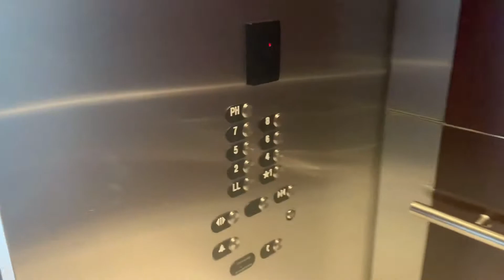Hospital & Visitation VLOG/UPDATE ON ANGELA. Jan 15th, 2021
Wait a sec... is that Angela talking on video? How long has it been???

Jan 15th. I’ll take you through my first FULL day with Ang at the Hospital, the ‘Different’ visitation rules, and a current update on Angela.

If you would like any of the Pampered Chef Products seen in our videos or you want to connect with Angela, please use these links